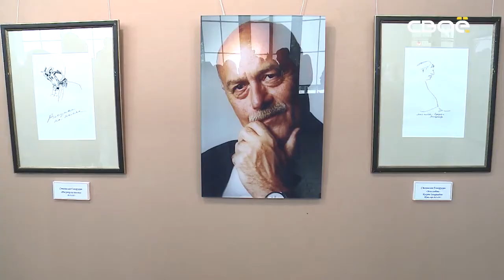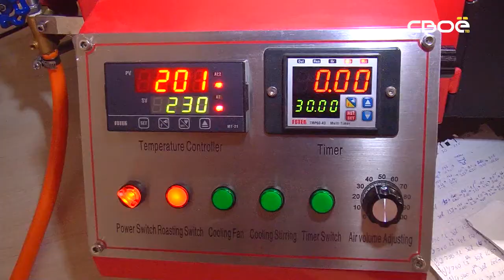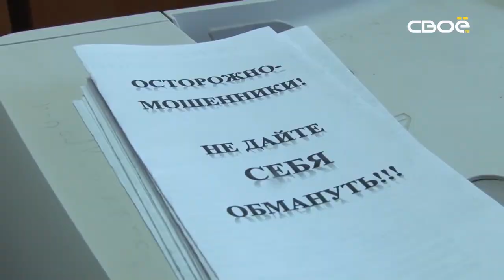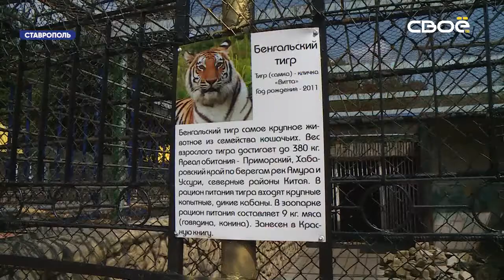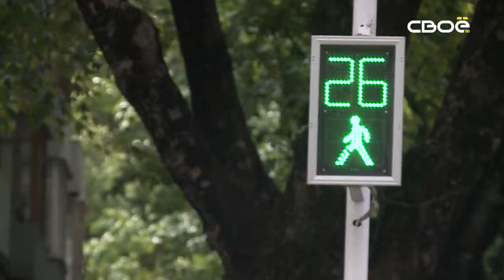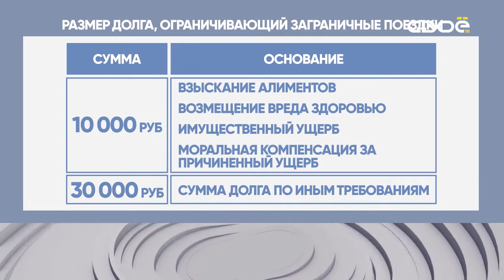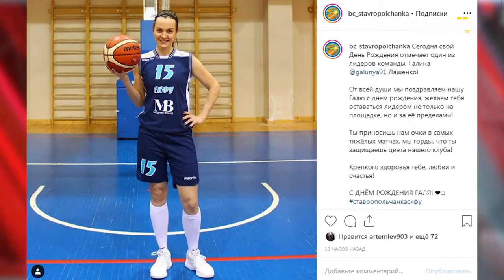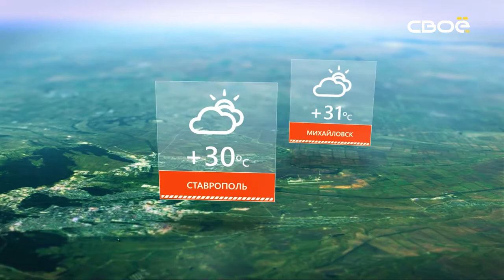Новости Ставропольского края. Своё ТВ. Выпуск от 29.07.2019, 19:30